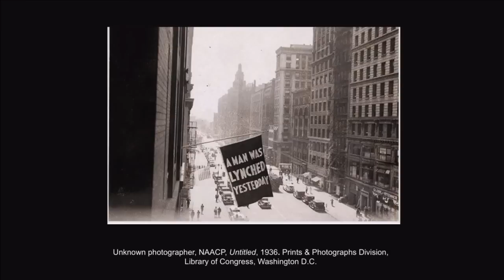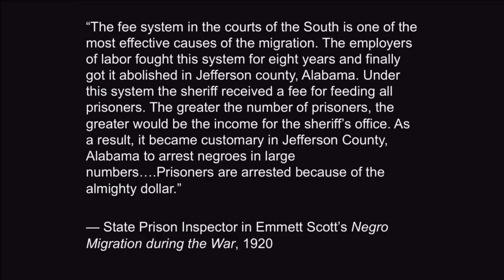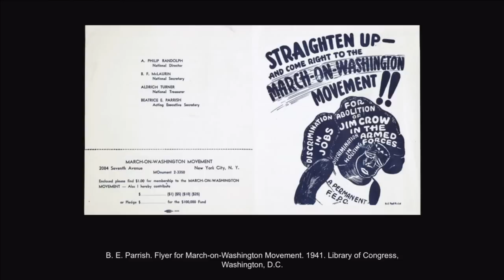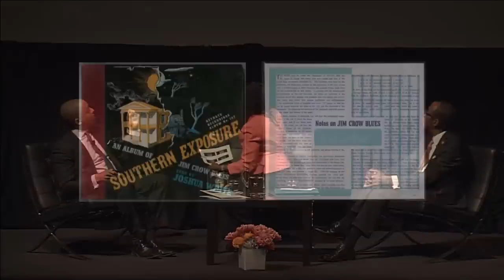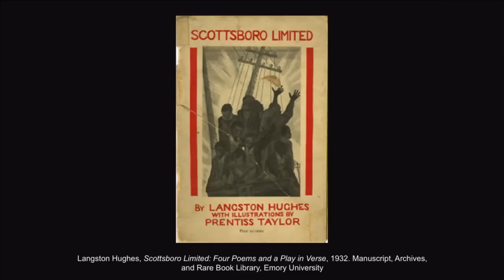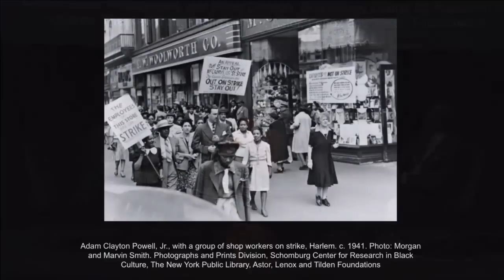Jacob Lawrence’s Migration Series and the Legacy of Jim Crow | MoMA LIVE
In conjunction with the exhibition "One-Way Ticket: Jacob Lawrence’s Migration Series and Other Visions of the Great Movement North," a trio of leading social-justice activists will discuss the legacy of Jim Crow. The event features Khalil Gibran Muhammad, Director, Schomburg Center for Research in Black Culture; Sherrilyn Ifill, President, NAACP Legal Defense and Education Fund; and Cornell Brooks, President and CEO, NAACP.

This event was livestreamed on Wednesday, April 15, 2015 at 6:00pm EST.